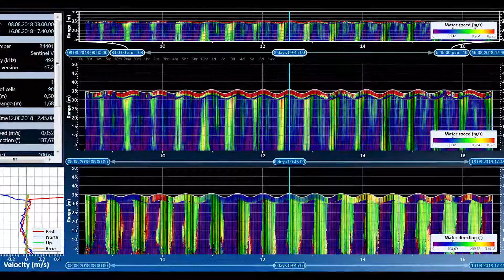Aquaculture full scale measurements techniques and sensor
Some of SINTEF Oceans sensors and equipment for measures on aquaculture sites.